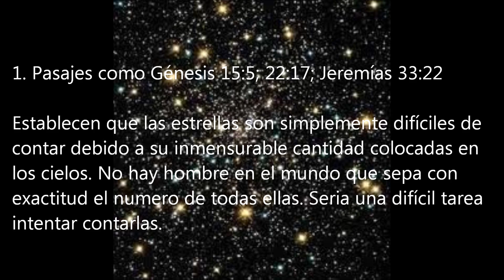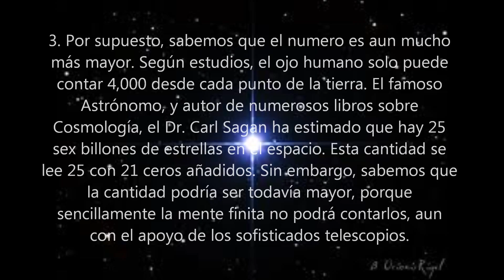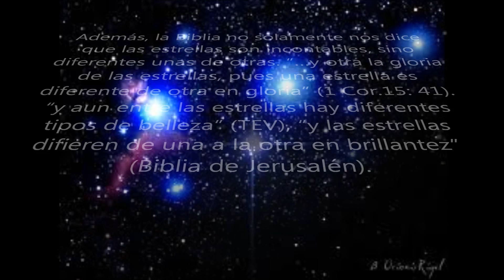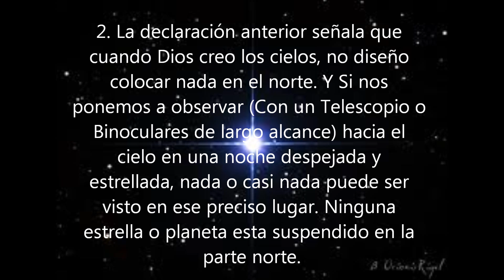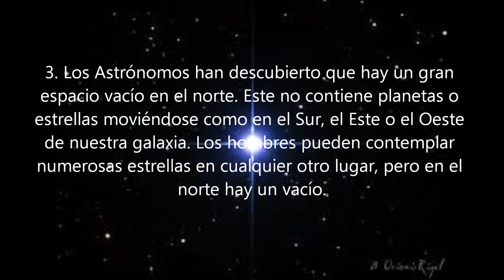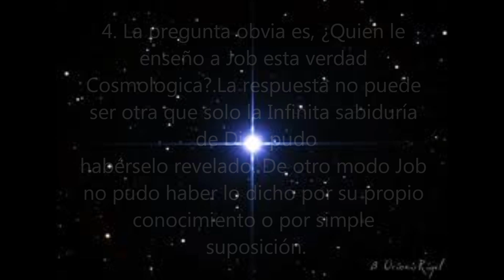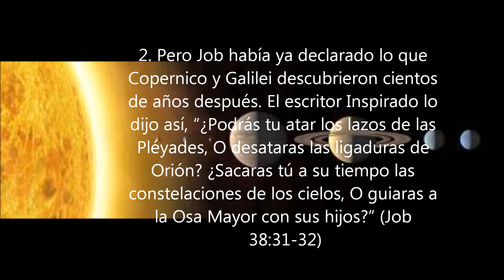+Ciencia Biblia Cosmologia,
Gracias por ver este video, Ojalá te guste el video, porfavor SUSCRIBETE a nuestro CANAL, ponle "me gusta" y compartelo con tus amigos por Facebook o twitter, nos ayudaría mucho :'D y no olvides SUSCRIBIRTE gracias.

La ciencia y La Exactitud de la Biblia - en el campo de la Cosmologia

INTRODUCCION:
A. La Biblia no es un libro de Ciencia, sino un libro de fe. Por consiguiente, la Biblia no es confirmada por la Ciencia, mas bien, la ciencia es confirmada por algunas declaraciones de la Biblia. La creencia popular que hay un radical conflicto entre algunas declaraciones de la Biblia y algunos hechos de la Ciencia no ha sido demostrado todavía con absoluta veracidad. Ciertamente hay un abismal desacuerdo entre ambas debido a las teorías (hipótesis no probadas) de la Ciencia, tales como, "la teoría de la Evolución", "La Generación Espontánea", "la Gran Explosión", etc. Pero no hay ningún desacuerdo entre los hechos de la Ciencia y la Biblia como lo demostraremos en los siguientes ejemplos.
B. Numerosas declaraciones encontradas en el Libro de Dios han sido halladas científicamente exactas. Si esto sucede así, ¿Qué debiéramos pensar?. ¿Fue La Biblia escrita por un conjunto de científicos?. Absolutamente No!. Los cuarenta hombres que tomaron parte en su composición, escribieron bajo diferentes periodos de tiempo, todos ellos con notable antigüedad. El más reciente escribió su porción cerca del año 95 D. C. Todavía muy lejos de nuestra era científica--espacial. Ellos no tomaron una educación formal académica de ninguna clase. Ni siquiera la mejor de su propio tiempo. Sus ocupaciones incluyen el pastoreo, la pesca rudimentaria, el único mas destacado fue medico. Pero nadie absolutamente alcanzo la "cumbre" intelectual de las famosas universidades de nuestro tiempo. ¿De donde, pues, estos hombres sencillos obtuvieron la percepción y claridez mental para escribir lo que la Ciencia moderna ha alcanzado a revelar después de cientos de años de duro esfuerzo e investigación?
C. La única respuesta que puede ser lograda después de un razonamiento sobrio es que La Mente divina que les guío a escribir la revelada Palabra (2 Cor.2: 16; 2 Ped.1: 21). es la misma mente que les revelo el anticipado conocimiento de estas numerosas afirmaciones las cuales podemos leer en las paginas de la Biblia. "hay un Dios en los cielos, el cual revela los misterios" (Dan.2:28) "Yo soy el primero, y yo soy el postrero, y fuera de mi no hay Dios...anunciare lo que viene, y lo que esta por venir...No hay Dios sino yo, No hay Fuerte; no conozco ninguno" (Isa.44:6-8). Solo un Ser auto-existente, trascendente y omnisapiente puede ser la causa de estas verdades. Las siguientes y asombrosas declaraciones son puestas para nuestra consideración. La exactitud con relación a los descubrimientos científicos es una evidencia mas de la validez de la Revelación e Inspiración de la Biblia como Palabra expresa de nuestro Creador.